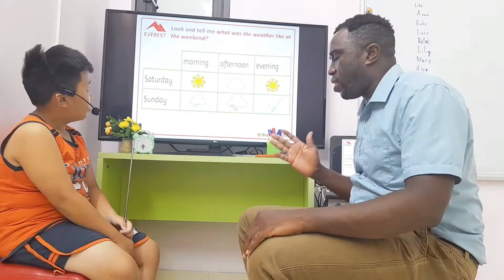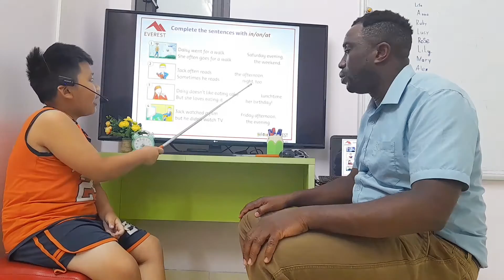SG164 KHANH 19062023